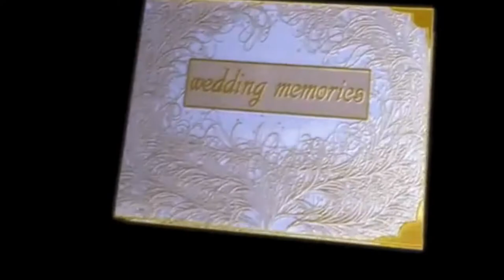Kelvin Tan's Family - The Book of love